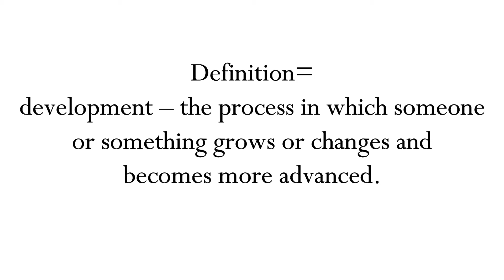Development Meaning Definition | EWM-English Word Meaning